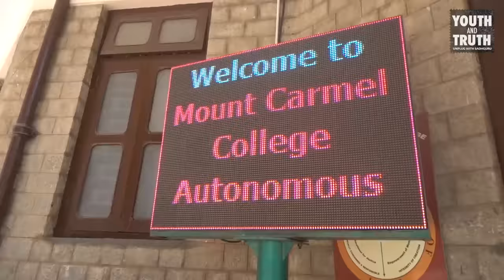Sadhguru at Mount Carmel College, Bengaluru - Youth and Truth [Full talk]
Sadhguru was at Mount Carmel College, Bengaluru on Sep 12, 2018, where he interacted with the students as part of the Youth and Truth movement. Watch the full talk!